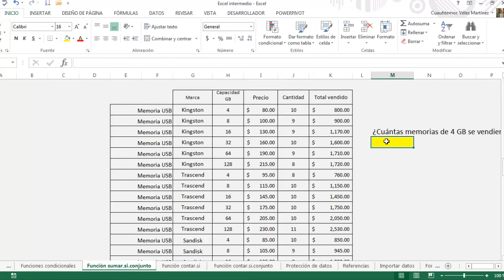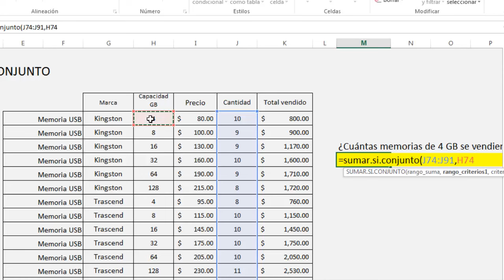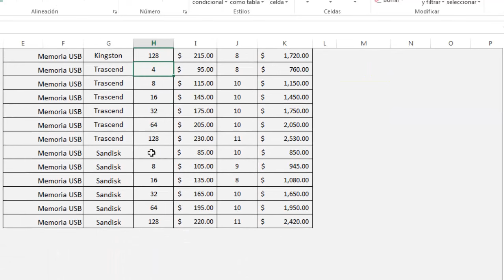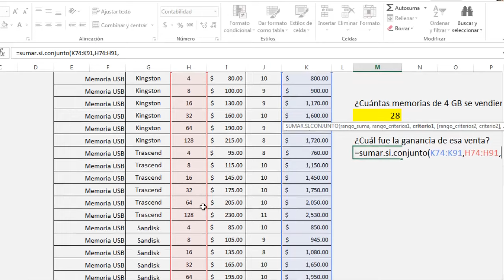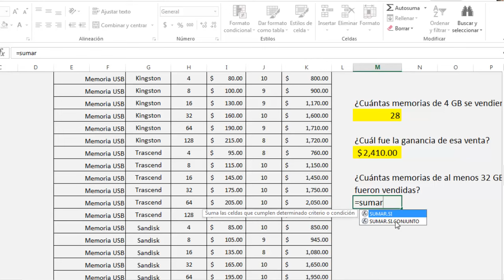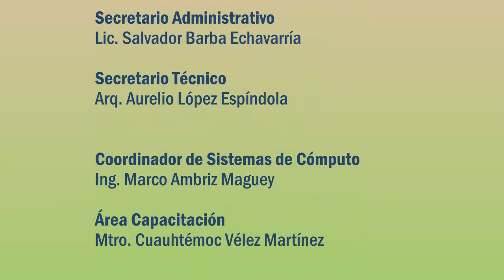Micro tutorial Excel 2013 Intermedio 9.3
Función SUMAR.SI.CONJUNTO